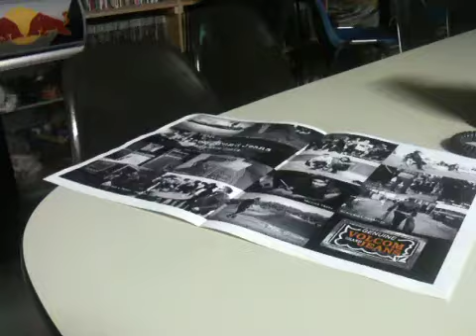Remy in stone suit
...out of his mind...mad genius Remy Stratton demonstrates the benefits of the new mascot uniform.